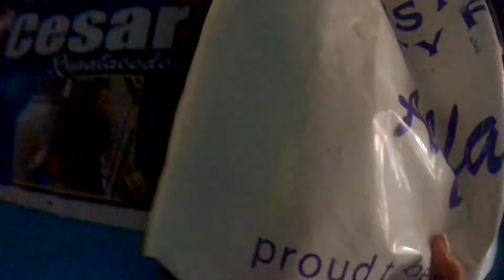Ate May feeling Vlogger